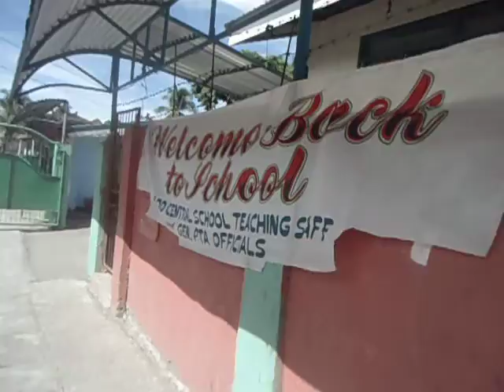Sogod Central School Brigada Eskwela 2013